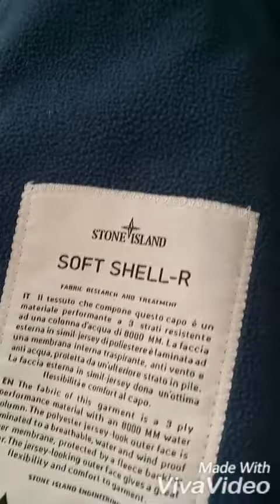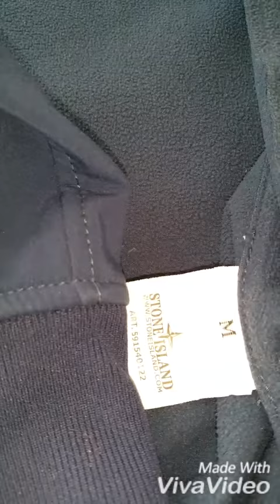Stone island soft shell-r jacket iconic model